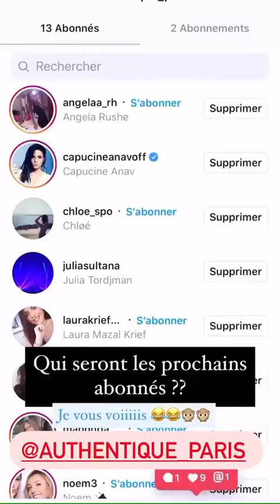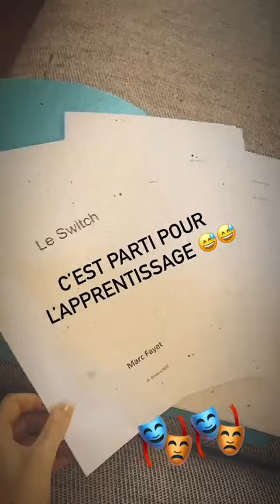CAPUCINE ANAV - 12 Octobre 2020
Les amis on se retrouve pour mon vlog du 12 Octobre 2020 sur notre chaine - Pour retrouver tous mes vlogs direction ma playlist